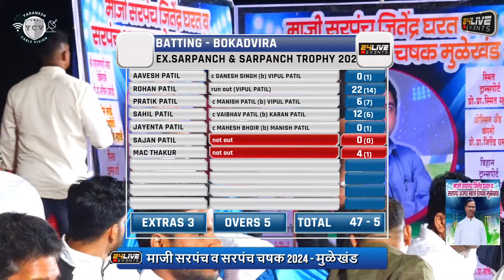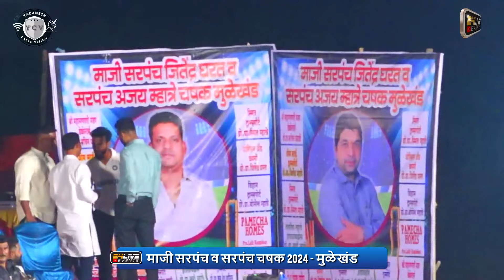PAGOTE vs BOKADVIRA || माजी सरपंच व सरपंच चषक 2024 - मुळेखंड